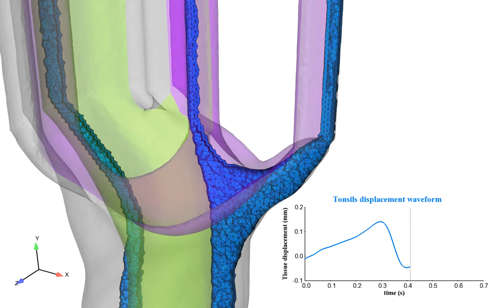Computation Model Developed for Assessing Neural Tissue Motion for a Chiari Patient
Cerebellar Tonsils are shown in purple and the spinal cord is shown in green

From:

"Neural Tissue Motion Impacts Cerebrospinal Fluid Dynamics at the Cervical Medullary Junction: A Patient-Specific Moving-Boundary Computational Model"

Soroush Heidari Pahlavian, Francis Loth, Mark Luciano, John Oshinski, Bryn A. Martin